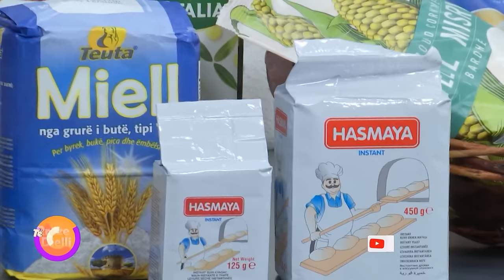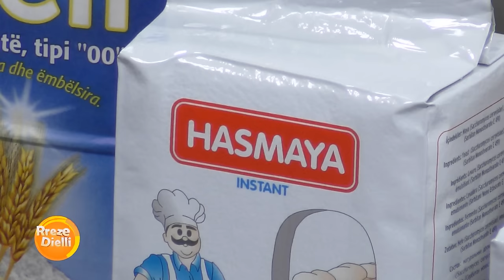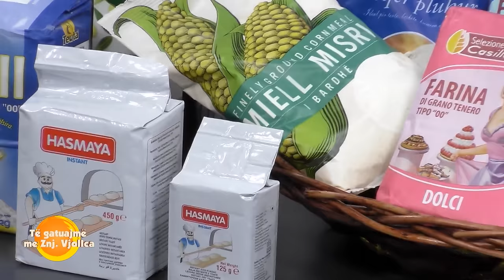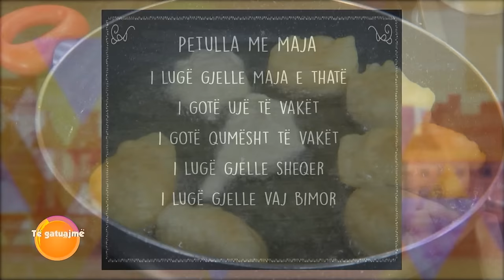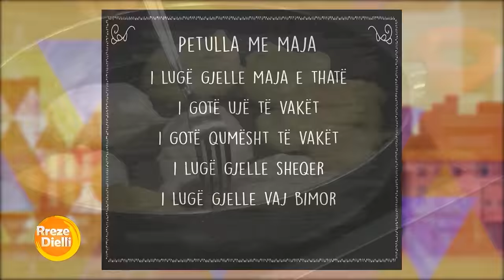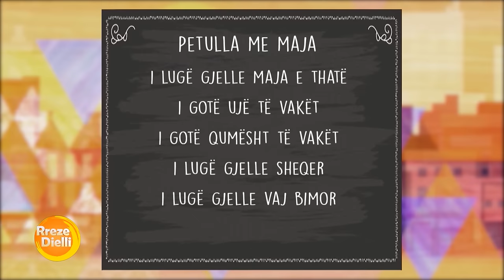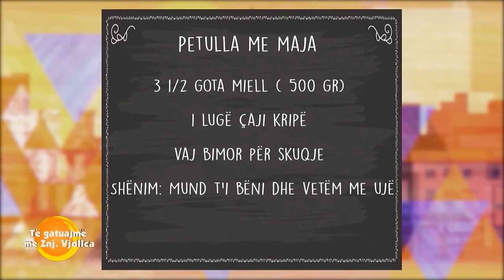Petulla me maja nga zonja Vjollca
Petulla me maja
Përbërësit:
1 lugë gjelle maja e thatë
1 gotë ujë të vakët
1 gotë qumësht të vakët
1 lugë gjelle sheqer
1 lugë gjelle vaj bimor
3 1/2 gota miell ( 500 gr)
1 lugë çaji kripë
vaj bimor për skuqje
Shënim: Mund t’i bëni dhe vetëm me ujë
Përgatitja
Vendosim majanë në një tas, shtojmë pak ujë të vakët, pak qumësht , sheqer dhe 3 lugë gjelle miell, e përziejmë dhe e lëmë të mbuluar këtë masë për 10 minuta. Më pas shtojmë përbërësit e tjerë përsëri, ujin e vakët, qumështin, miellin, kripën, vajin dhe I përziejmë me një lugë druri duke e rrahur( punuar) brumin për 5 minuta . E mbulojmë dhe e lëmë të pushojë pqr 1 orë e 30 minuta. pasi të ketë dyfishuar volumin, ngrohim vajin në temperaturë mesatare në një tigan dhe me ndihmën e dy lugëve skuqim petullat, nga të dy anët deri sa të nxjerrin ngjyrë të artë. I largojmë nga tigani dhe I vendosim në letër kuzhine, më pas I servirim me djath, recel etj.